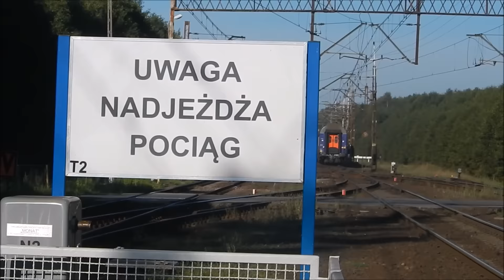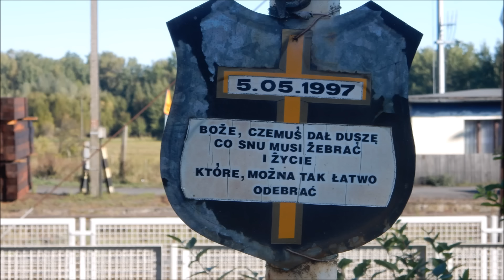Powitanie Jesieni 2016 w Reptowie I Rp1 I 22.09.2016 I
0:13 I EU07-325 z IC 38250 Orion I Przemyśl Główny - Szczecin Główny I
01:05 I PKP Energetyka do Stargardu I
01: 34 I SA136-003 z R/ 89443 do Szczecina Głównego I
01:57 I Class FPL 66004 z węglarkami podąża w str Stargardu I
03:42 I ED160-016  z IC 8312 Barbakan do Krakowa Płaszowa I
04:37 I ED78-012 z R / 78401 do Świnoujścia I
04:50 I Katastrofa Kolejowa w Reptowie 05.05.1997 ,nie wiem czy się tak nastawiłem , jakby duch tych osób był cały czas obecny .Bardzo przeżyłem moją obecność w tym miejscu PAMIĘTAMY !
04:55 I EP07-1064  z IC 68103 Czcibór z Wrocławia Głównego  do Szczecina Głównego I
05:26 I EP08-011 z IC 84103 Barnim do Katowic I
06:45 I SA136-011 z R / 89501 do Szczecina Głównego I
07:30 I EP07-361 z TLK 58104 Albatros z Gdańska Głównego do Szczecina Głównego I
08:35 I ED78-008 z R / 87400 do Poznania Głównego I
10:30 I ED160-012 z IC 1821 Broniewski do Szczecina Głównego I
11:23 I ET22-2015 z węglarkami podąża w str Dąbia I
12:43 I EP07-383 z TLK 81104 Rybak do Białegostoku I
14:17 I EP07-357 z EIC 1801 Łokietek do Szczecina Głównego I
14:52 I SA136-008 z R / 89459 do Szczecina Głównego I
15:54 I EP07-1004 z TLK 81106 Czechowicz do Białegostoku I
06:14 I ED78-002 z R / 78413 do Szczecina Głównego  I